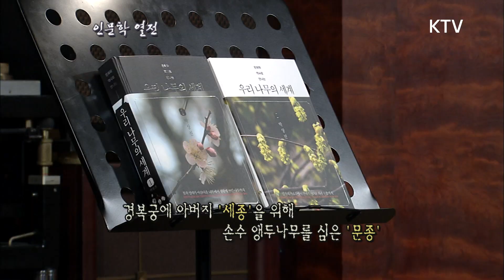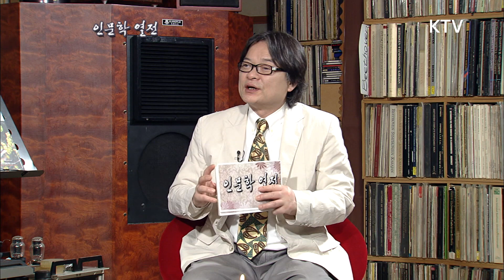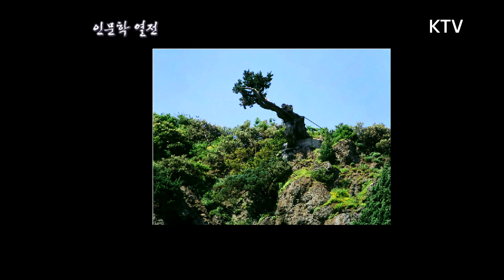인문학 열전 - 나무에 새겨진 한국인의 숨결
- 우리민족에게 나무란?
- 조선조 이래로 소나무 수가 급격히 늘어난 이유는?
- 선비의 나무 '대나무'와 '매화'에 대해서
- 우리나라의 봄을 상징하는 개나리에 대해
-우리나라에 남아있는 고목에 대해
- 종이를 만드는 닥나무에 대해
- 우리 역사와 함께 해 온 향나무에 대해
- 먹을거리 이름을 딴 나무
- 조선조 풍속화 속 나무